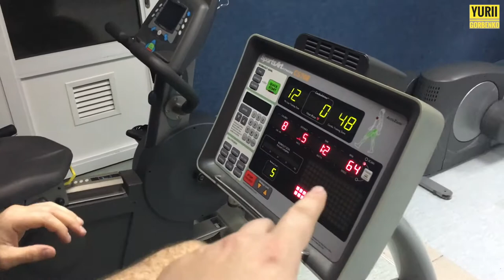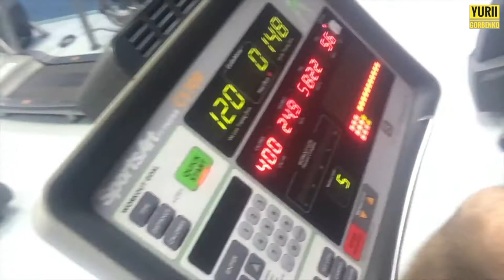Реабилитация колена . День №6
20 дневный курс. День №6
Полезные рекомендации от Александра Еремина по реабилитации травмированного коленного сустава..